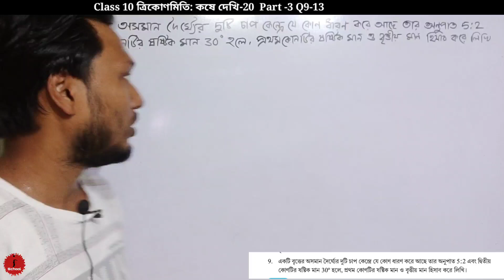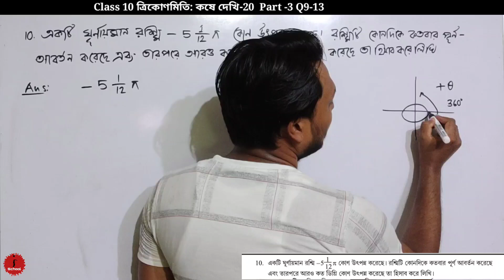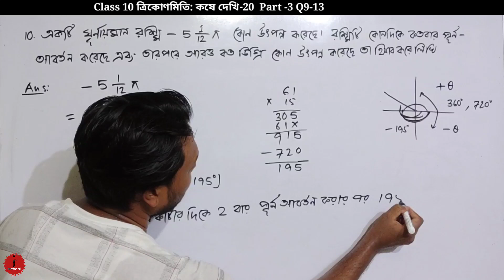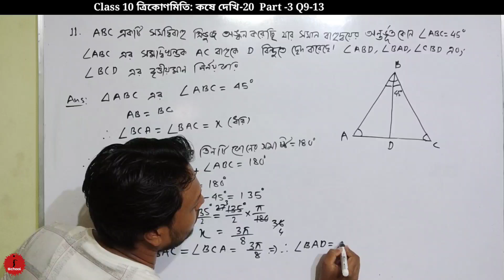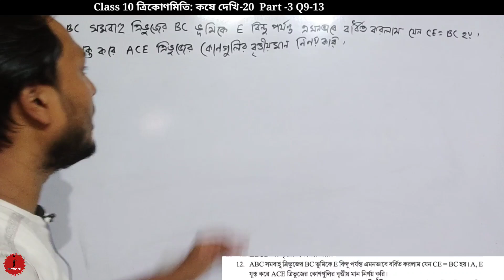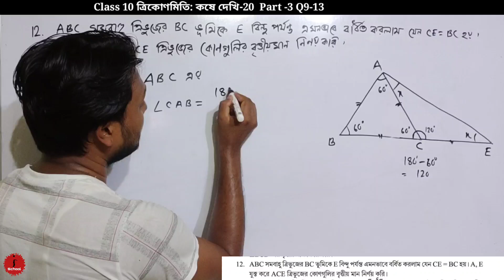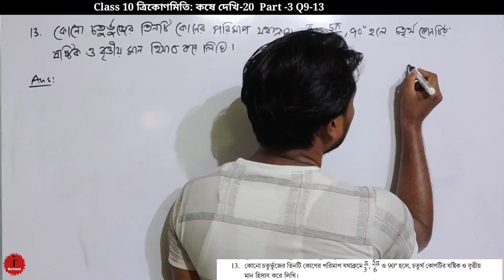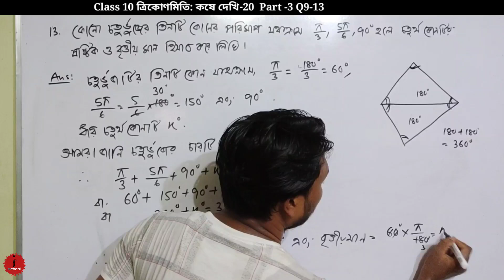Class 10 ত্রিকোণমিতি:কোণ পরিমাপের ধারণা কষে দেখি-20 Part-3 Q9-13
ত্রিকোণমিতি:কোণ পরিমাপের ধারণা
কষে দেখি-20
দশম শ্রেণীর গণিত
Mathematical Shorts
IQ Test Math
Mathematical Series
Reasoning Series
Reasoning Test
ischool YouTube channel
imran Hossain ischool YouTube

Playing List